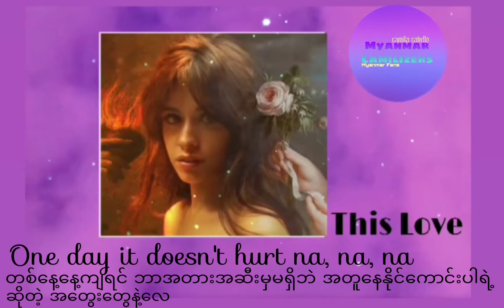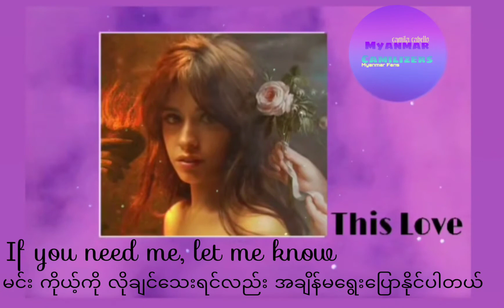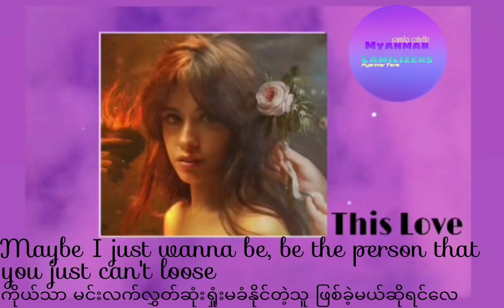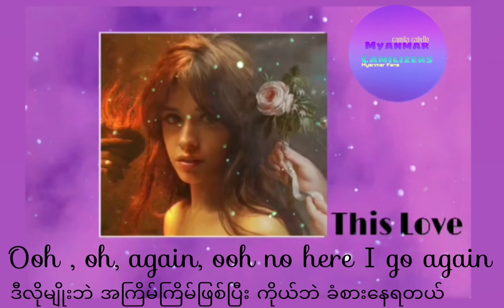This Love _ Camila Cabello (Myanmar Sub)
Translated by Camila Cabello Myanmar Fans 🇲🇲.